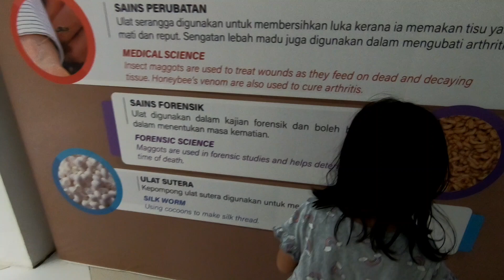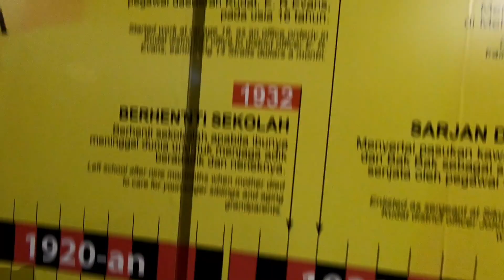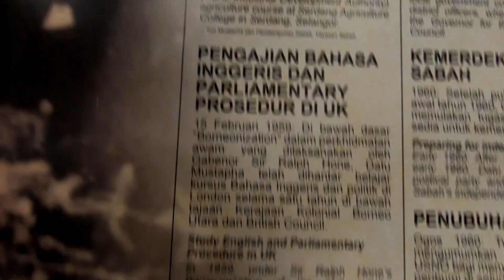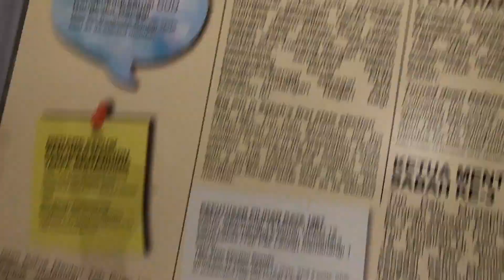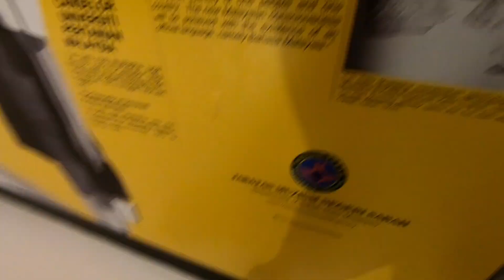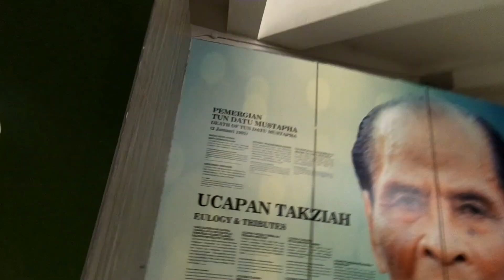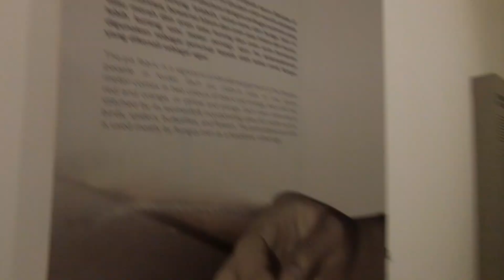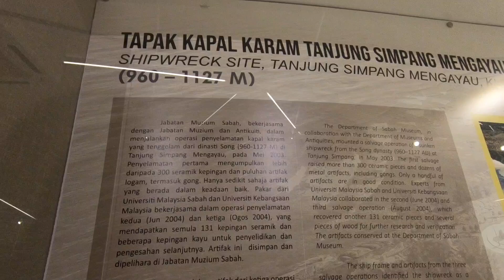MUZIUM TUN MUSTAPHA - All You Need to Know About This Guy | Kudat, Sabah